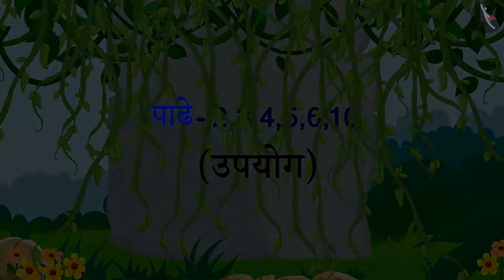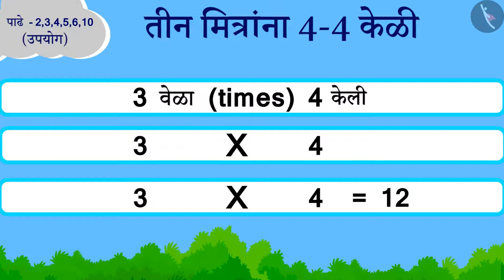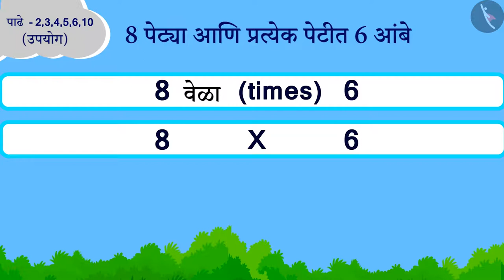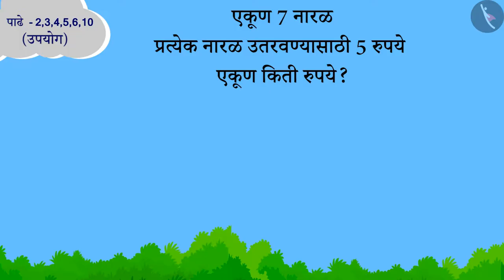पाढे – 2,3,4,5,6,10|Part 3/3|Multiplication tables of 2,3,4,5,6,10|Marathi|Class 3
Multiplication tables of 2,3,4,5,6,10 | Multiplication Tables | Grade 3 | NCERT | How many times

Welcome to part 3 of Multiplication tables of 2,3,4,5,6,10. In this video, we will discuss various examples, misconceptions and/or common errors related to Multiplication tables of 2,3,4,5,6,10.